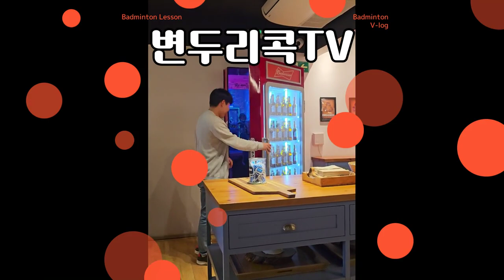준자강 프로젝트 두 번째 도전, 이제 시작합니다(안진욱 변두리 vs 이행함 김찬)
*영상설명

2023년 7월 2일 부천 판타지아 전국 대회
준자강 남복 예선 1경기
안진욱 변두리 vs 이행함 김찬